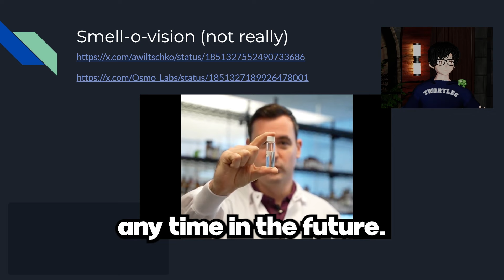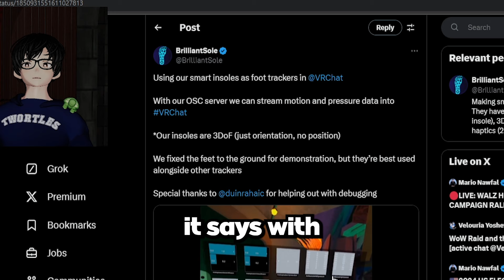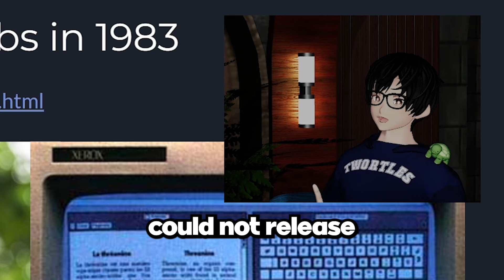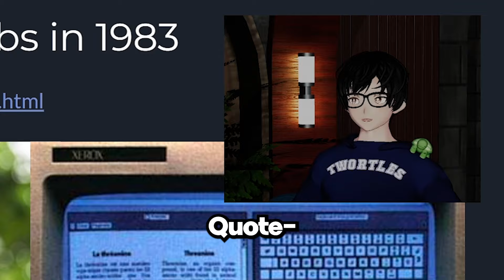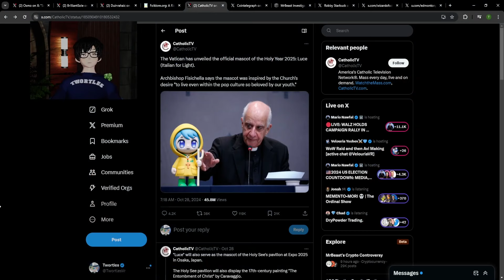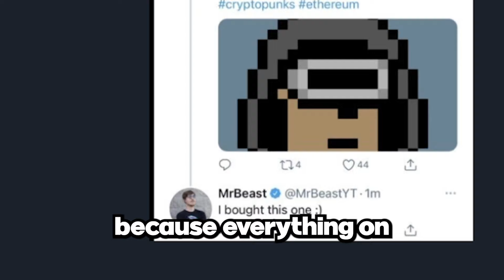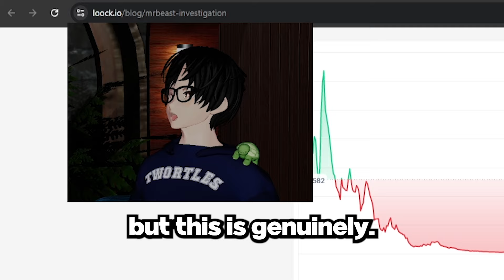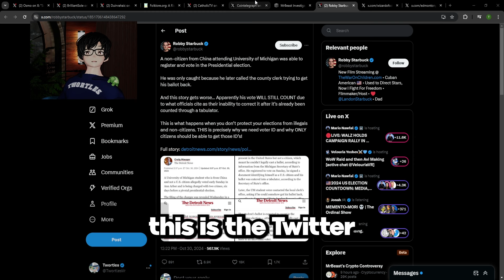We Got A Vatican Approved Anime Girl Before GTA6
There are too many worlds colliding, I'm getting confused

===Chapters===

0:00 Intro
0:12 Smell-o-vision Coming Soon?
1:37 Shoe Insoles For Feet Tracking
2:51 Treadmill OSC in VRChat
4:30 Bill Gates Mogged Steve Jobs
6:17 Catholic Anime Girl
7:57 Mr Beast Crypto Scams
10:58 Voting Fraud Got Real